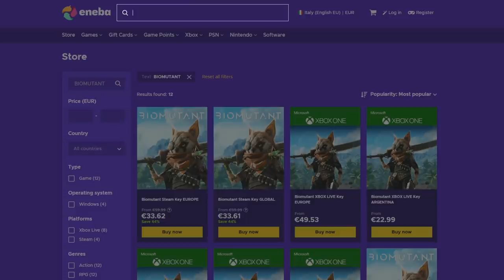The Great Dandelion Show • Gwent Funny Moments #162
1) Here you can check all the sources of this episode.

Clips

Clip sent by Wilson!
Clip sent by Nick!
Clip sent by Old God!
Clip sent by Raman!

Audio

2) If you want to participate or you know somebody worthy you can send the clips at:

0:00 - Intro
0:05 - ENEBA Sponsorship
0:51 - The Show
4:49 - Outro